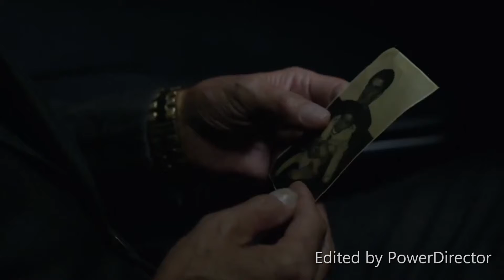GIFT IDEAS FOR MEN (TV BOXSET BINGE)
Looking for Dude friendly binge worthy BOXSETS? Special DVD Deal in description below. ;)

BANSHEE (2013) Season 1 from £11.99 on Amazon.
MARTINA COLES "THE TAKE" (2009) From £4.70 on Amazon.
THE PURGE TV SERIES (2018)
THE SHIELD (2002) From £4.70 on Amazon.
Trailer Credits & Amazon Links contained.